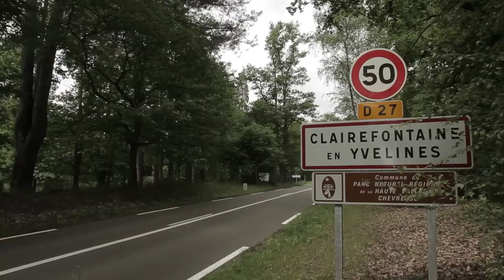XboxTV News#14 Fallout 4, Tomb Raider, La coupe de France de FIFA et Antoine Griezmann !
Fallout 4, Rise Of The Tomb Raider, Mortal Kombat X, COD Advanced Warfare, la coupe de France de FIFA et Antoine Griezmann dans le combi Xbox : News Xbox One – Les infos chaudes de la semaine du 05 juin.